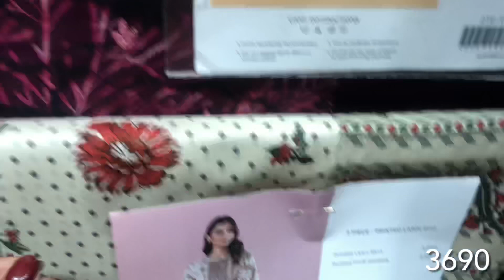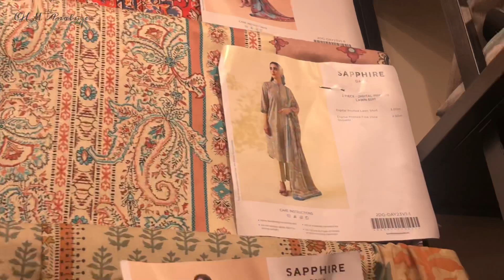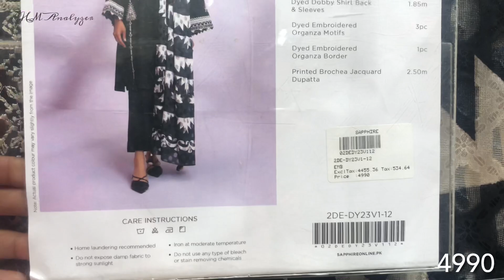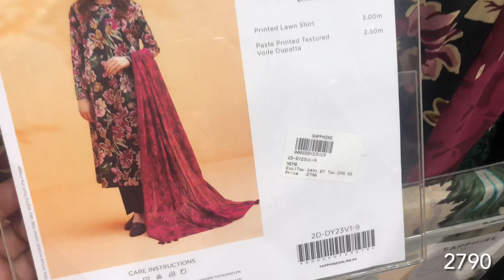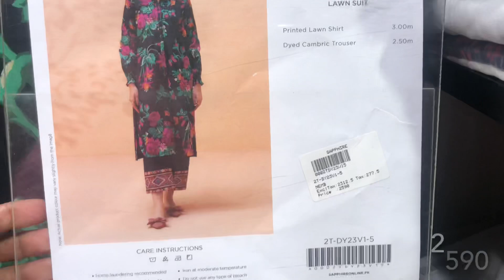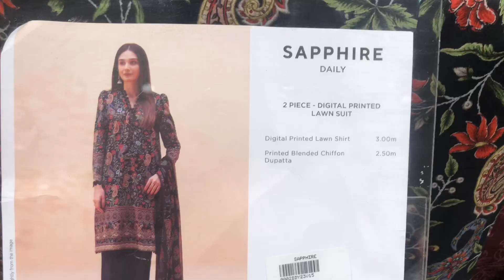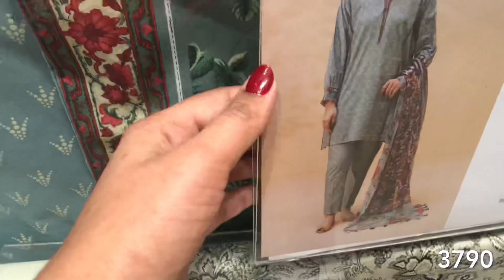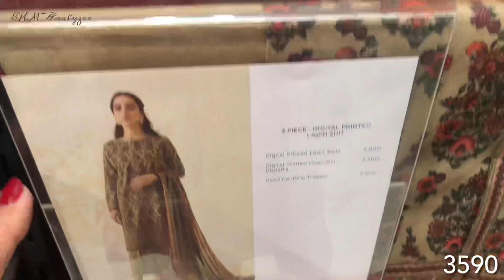Sapphire Summer Collection 2023 | 17 Feb 2023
For contact WhatsApp